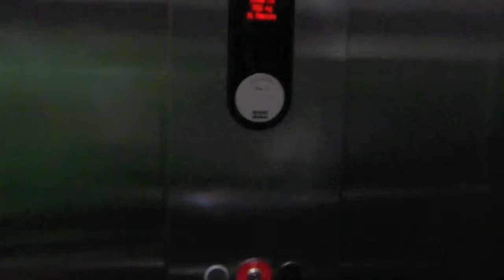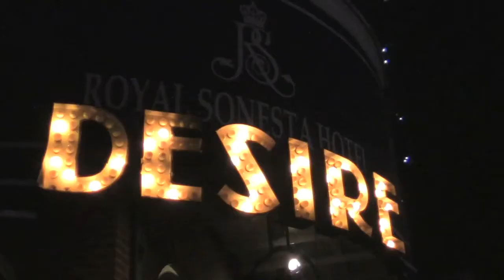Jandre and Jiggity - Hustle Hard